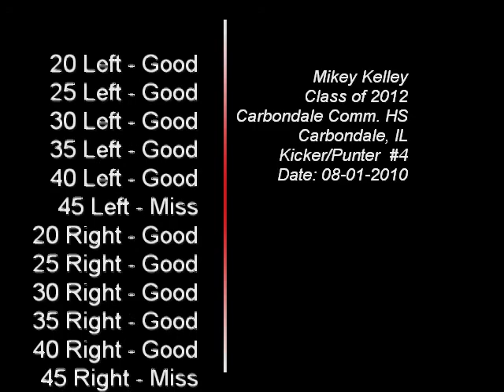Mikey Kelley Field Goals - August 1st, 2010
Mikey Kelly
Carbondale Community High School
Kicker #4
Carbondale, IL
Mikey goes 10/12 on the day only miss from 45 on each hash.